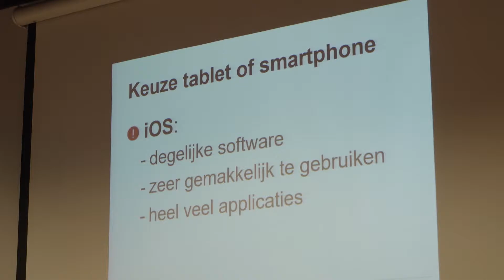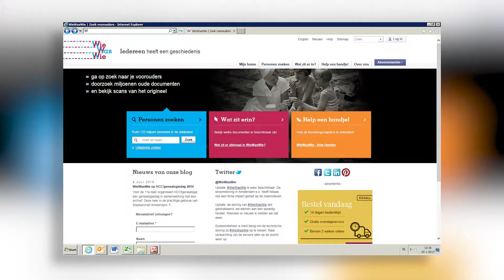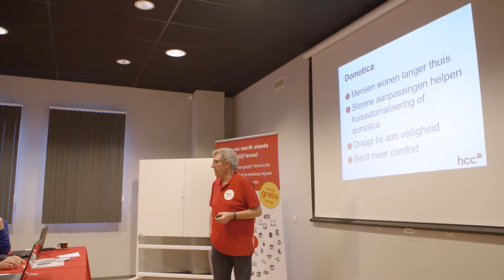HCC item Samen Sterk - S02E05 - Uitzending 4 maart 2017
‘Ontdek de digitale wereld samen met HCC’

De maatschappij maakt steeds meer gebruik van internet, maar voor veel mensen is het niet eenvoudig daarmee om te gaan. HCC organiseert in heel Nederland en Vlaanderen wekelijks clubmiddagen of –avonden waar leden elkaar helpen, presentaties of workshops plaatsvinden over een grote verscheidenheid van digitale onderwerpen. Hoe zo’n bijeenkomst eruit ziet, laten wij zien in Samen Sterk. Daarnaast geeft Bertus vijf weken lang elke aflevering een tip over verschillende handige applicaties.